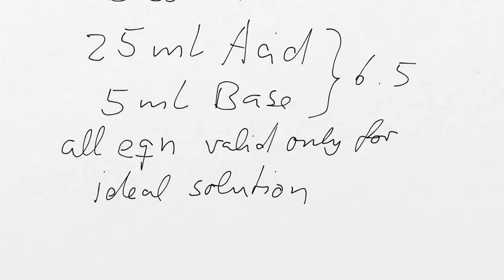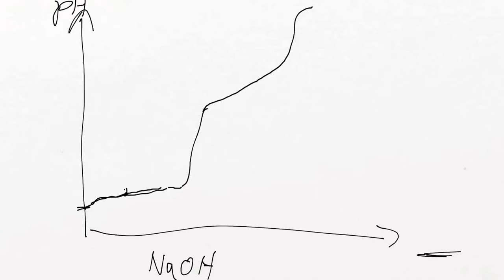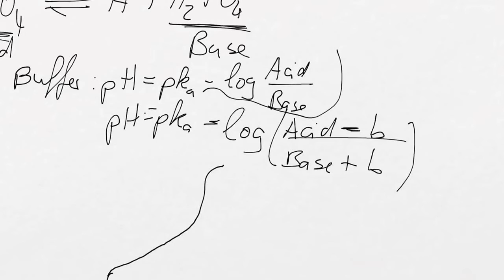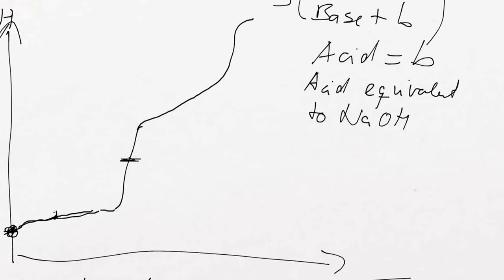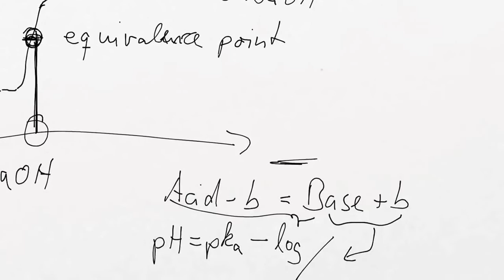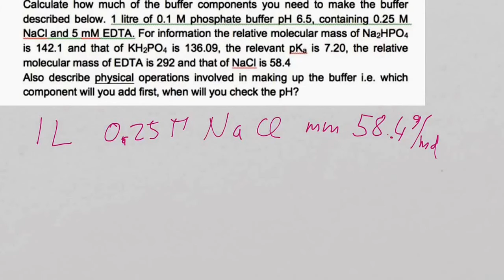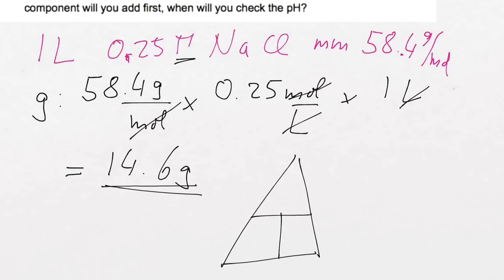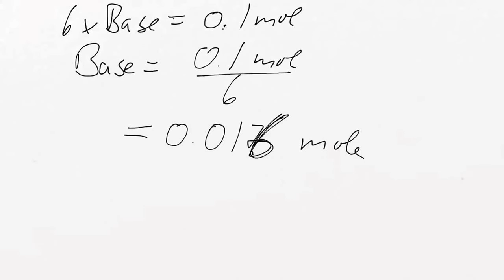BI308 -post practical pH and buffers